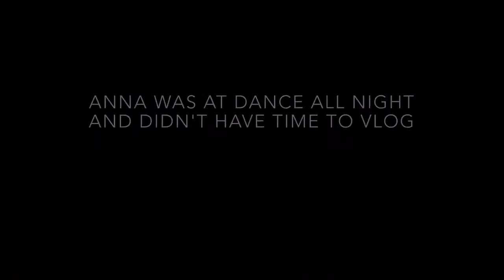VLOGMAS DAY 13!!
This was filmed on December 13, 2016